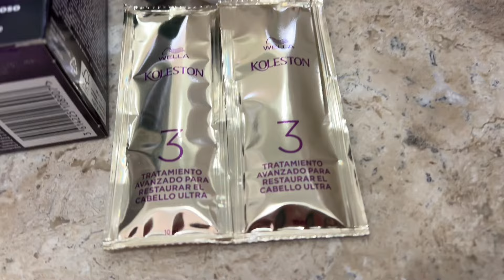Koleston 73 Wella - Rubio Avellana. Teñir las raíces del cabello y las canas en casa. Tutorial.